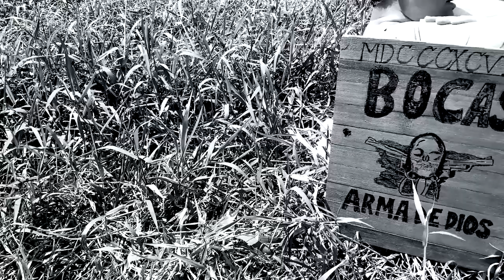BOCAS LIVE ON INDIEGOGO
Bocas Indiegogo is live, help support this indie film today filmed completely here in Brevard County.